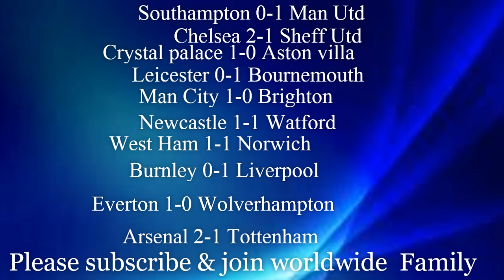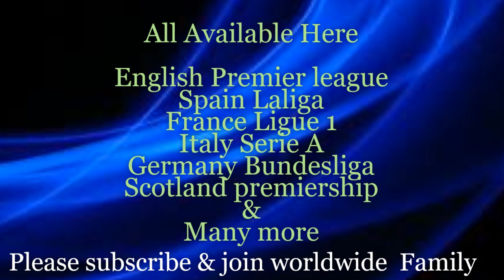MATCHDAY 4 - 2019/20 Premier League PREDICTION | Arsenal vs Tottenham | Southampton vs Man Utd